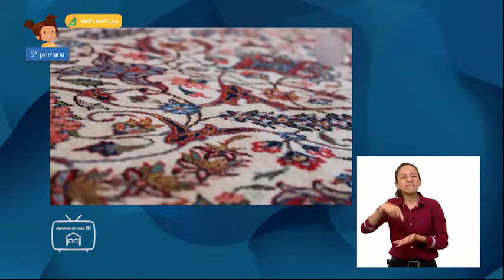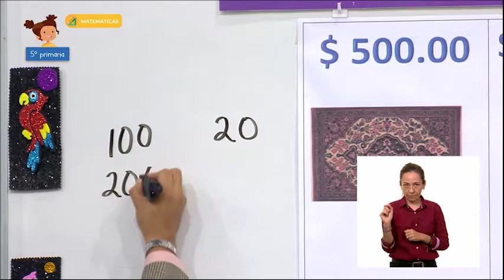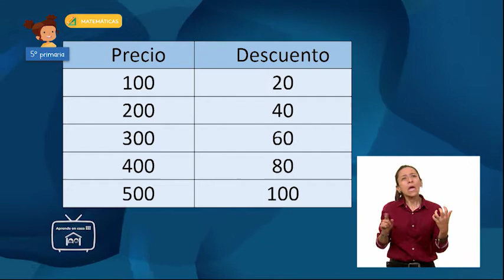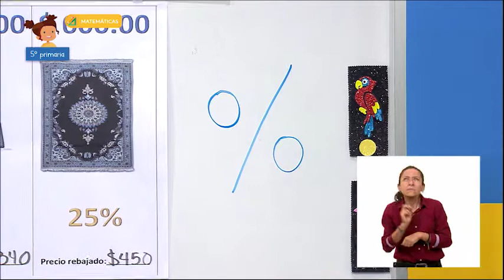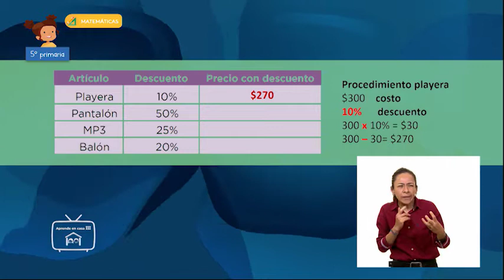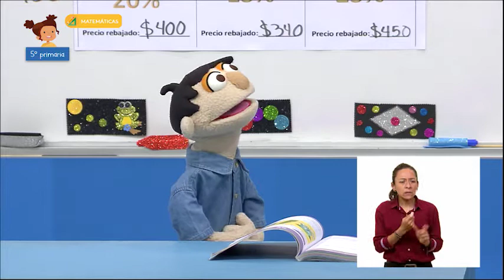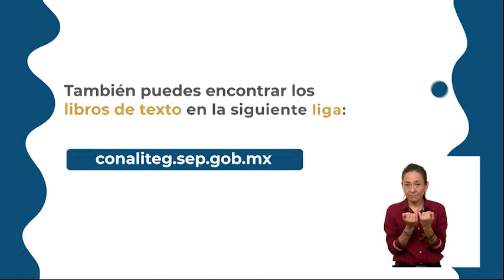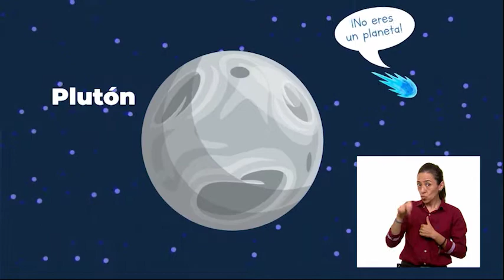5º Primaria - Matemáticas - Las alfombras